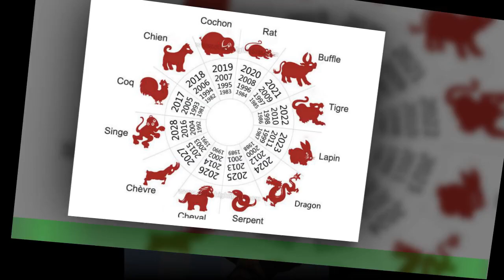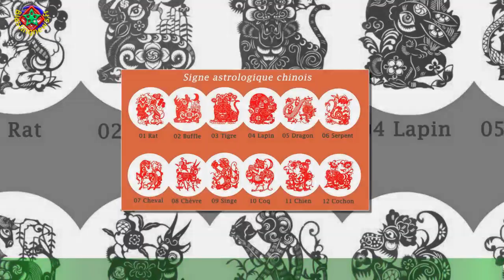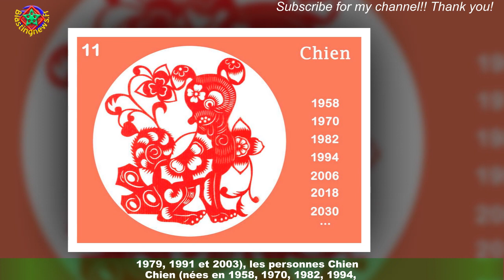Astro chinoise : c’est quoi l’année du et ça change quoi pour vous ?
Une nouvelle année arrive à grands pas, et ce n’est pas un événement banal pour l’astrologie chinoise.Qui dit nouvelle année, dit Nouvel An chinois et changement de signe astrologique annuel ! Mais quand commence le prochain Nouvel An chinois et que vous réserve l’année du Lapin ? Découvrons cette facette principale de l'astrologie chinoise !Le Nouvel An chinois de l’année 2022 a eu lieu au mois de février. En 2023, il commencera le 22 janvier et marquera ainsi le début de 15 jours de festivités.